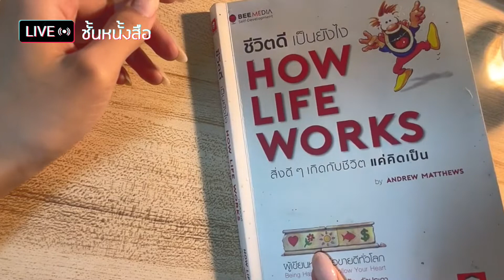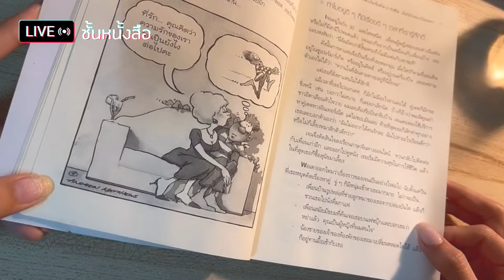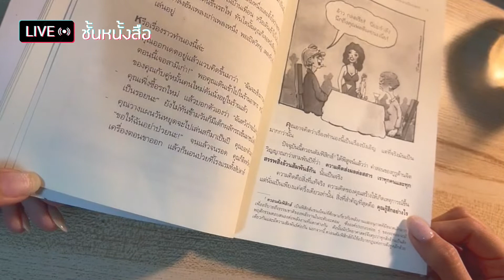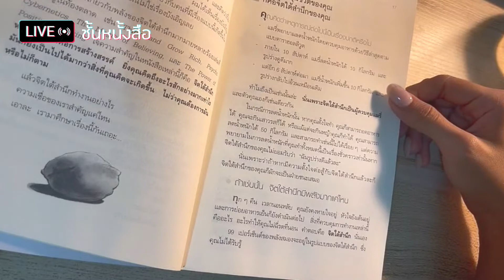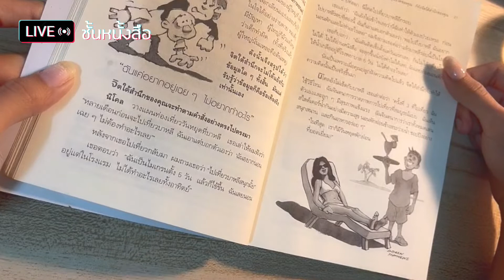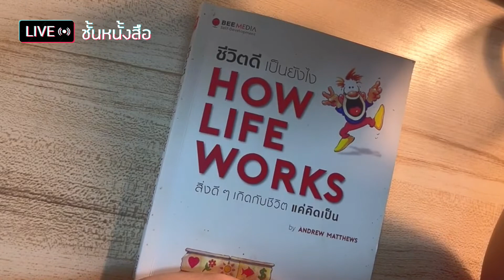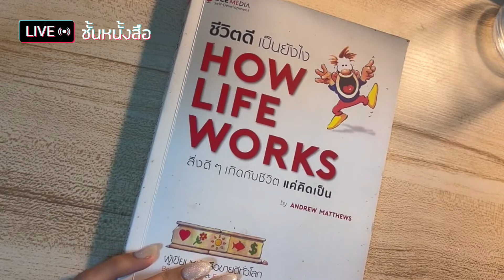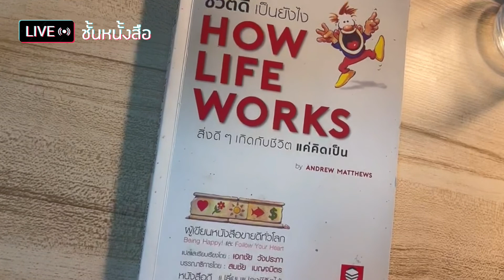ชั้นหนังสือ Live (15 Sep) : อ่านหนังสือ ชีวิตดีเป็นยังไง - สิ่งดีๆเกิดกับชีวิตแค่คิดเป็น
ชั้นหนังสือ Live (15 Sep 22) : อ่านหนังสือ ชีวิตดีเป็นยังไง (How life works) - สิ่งดีๆเกิดกับชีวิตแค่คิดเป็น